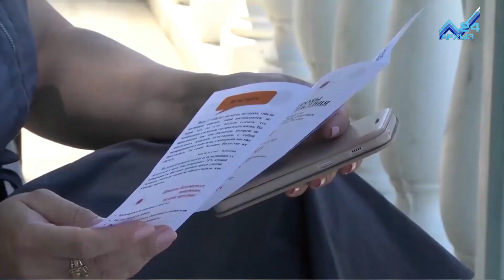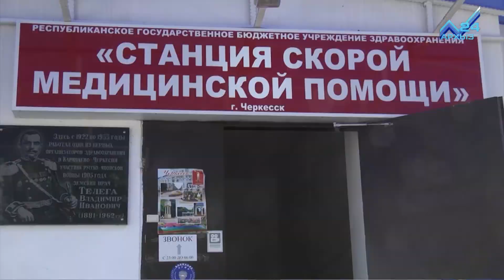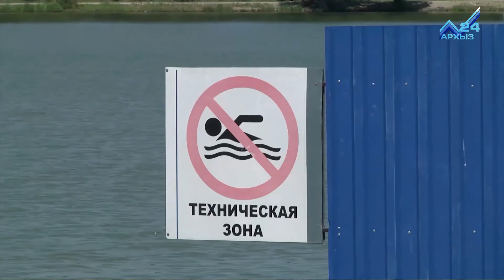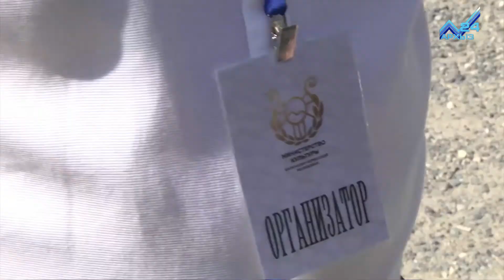События дня 10.08.2017